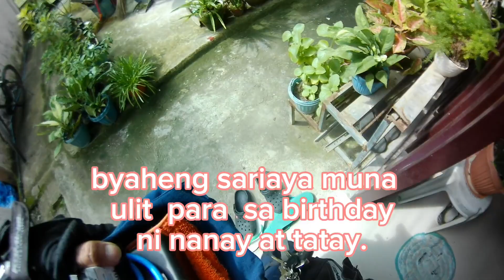mga mahal mo sa buhay bigyan mo sila ng time | happy birthday nanay at tatay